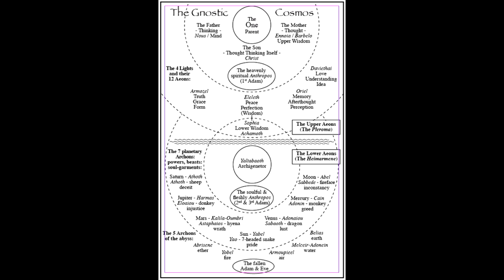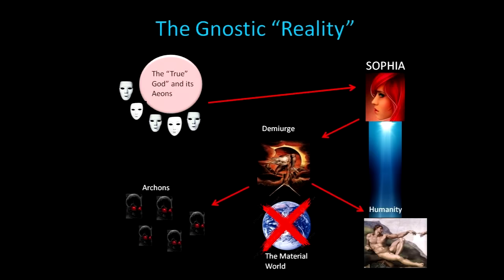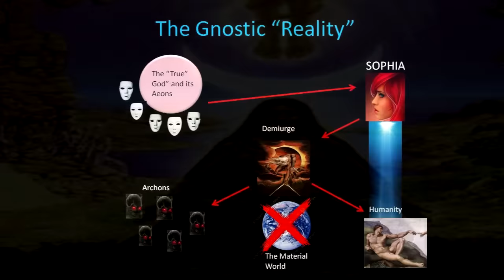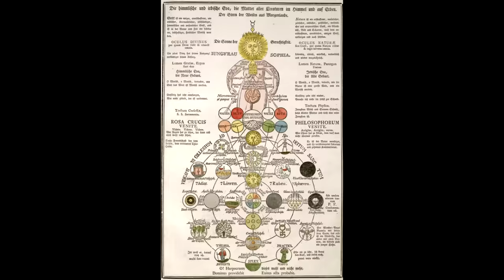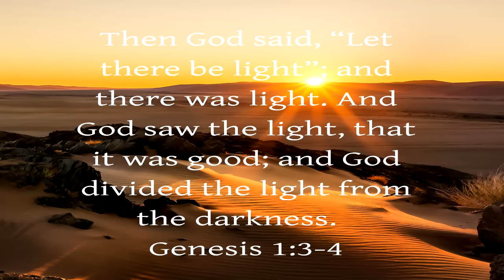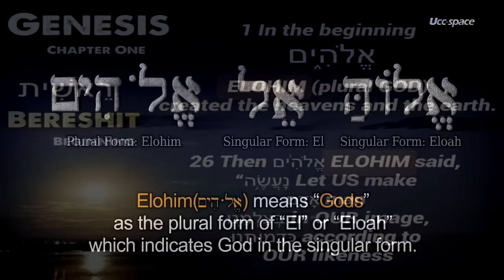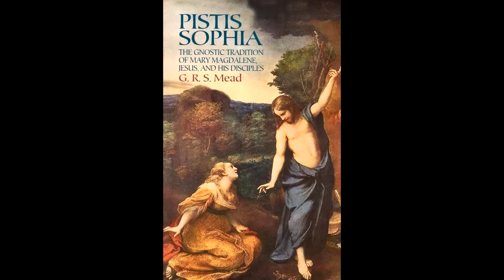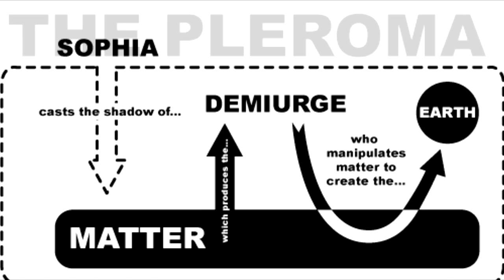The Gnostic Creation Story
Before the establishment of the Roman Orthodox church, dating back to the first century A.D., the Gnostics were a sect of Christians with a very different set of beliefs from what the new blossoming religion of Christianity would soon become.  The Gnostics insisted they were in fact the original Christians and that the Roman church were imposters co-opting and changing their mythology.  Many original founders like Marcion and Tatian were actually devout Gnostics who would later leave the Orthodoxy claiming the church was “setting up the fraud of historic Christianity.”  Gnosticism continued to flourish alongside the Roman church until it was declared heresy and outlawed by Emperor Constantine in 325 A.D.  Once the Orthodox Bible became canonized, all extra-biblical gnostic gospels were considered heretical and either hidden or destroyed on threat of death.  By the turn of the next century, any remaining Gnostics still openly practicing were hunted down as heretics...